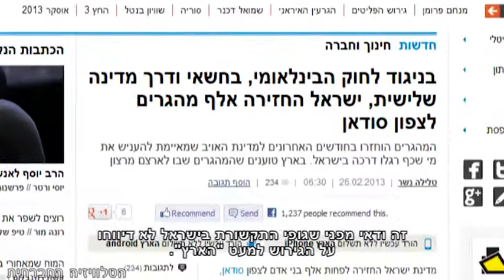אלף "X"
לאחרונה ניהלה מדינת ישראל מבצע גירוש חשאי של אלף מבקשי מקלט בחזרה לצפון סודאן. הגירוש שנעשה בניגוד לרצונם של המגורשים ובניגוד לחוק הבינלאומי לא הוזכר כלל בגופי התקשורת בישראל למעט "הארץ". כאשר מדובר במבקשי מקלט, שנתפשים כנטל וכאיום על החברה, העניין הציבורי והתקשורתי ביחס לגורלם אינו רב. רק להזכיר, מדובר באותם העיתונים וגופי התקשורת שרעשו וגעשו מסיפור העלמתו של אזרח אחד לבן - האסיר X, רק לפני שבועות מספר. אנו עדים שוב למקרה שבו התקשורת מועלת בתפקידה וברובה שותקת בזמן שהמדינה מבצעת פשעים חמורים.